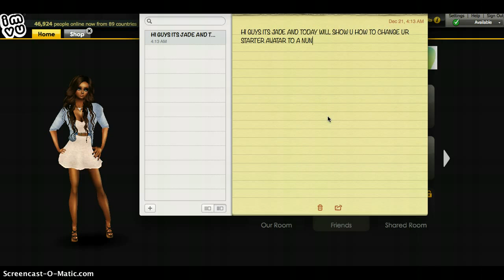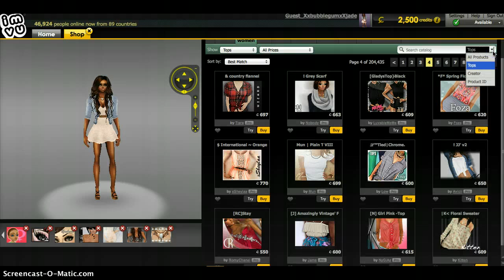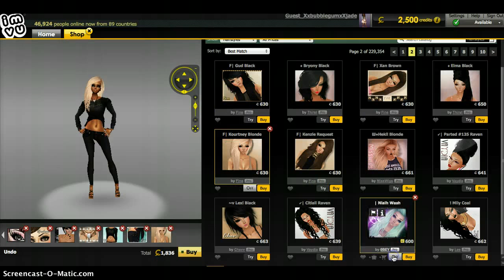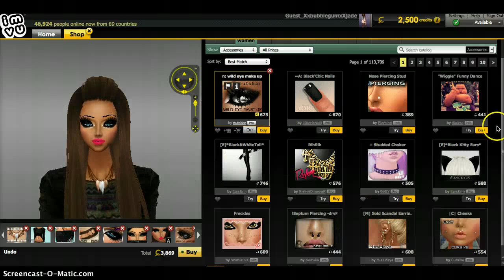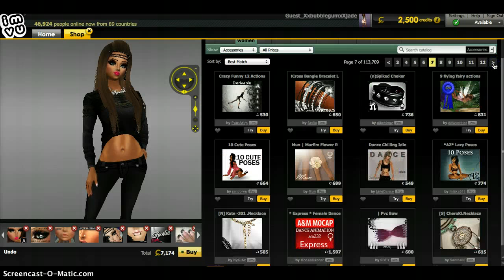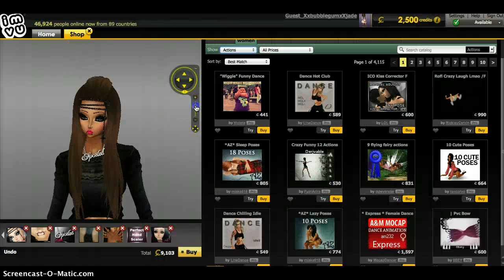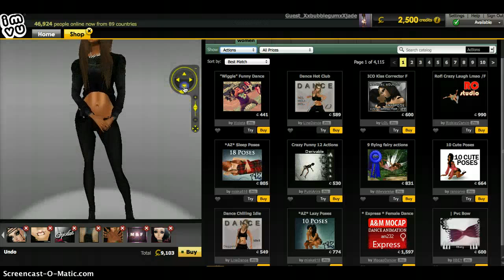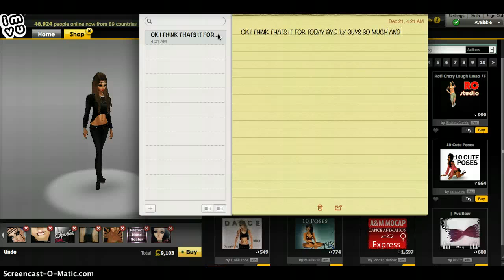How to~Turn your starter imvu avatar to a non starter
thnxs for watching and happy holidays ily